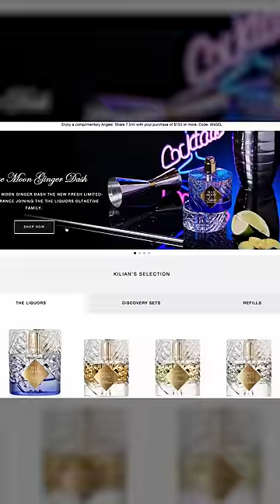Would You Pay $$$ to Smell Like the Most Popular Cocktail?"🍹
I was excited to try out this Blue Moon fragrance which was inspired by the  Blue Lagoon cocktail. It was created by Kilian Hennessy.  It has a dash of ginger scent in it, making it similar to a Moscow mule.  A perfect fragrance for a cocktail lover.

MY CONTENT CREATION TOOLS AND BAR TOOLS: